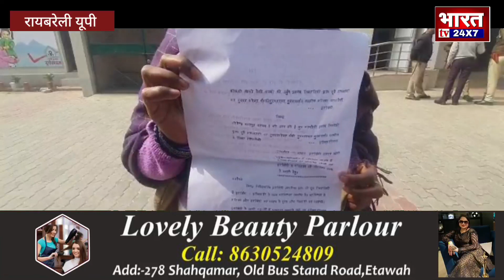सैंया भए कोतवाल तो अब डर काहे का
लोकेशन-रायबरेली

स्लग- सैंया भए कोतवाल तो अब डर काहे का

 एंकर- कहावत है सैंया भये कोतवाल तो अब डर काहे का।ये कहावत सही चरितार्थ हो रही है जिले के गुरुबख्शगंज थाना क्षेत्र के गम्भीरपुरवा गांव में जंहा का एक व्यक्ति थाने में पीआरडी है और थानेदार का परिचित होने के कारण गांव निवासी एक महिला को लगातार परेशान कर रहा है।पीड़िता जब थाने में उसकी शिकायत करती है तो थाना प्रभारी महिला की शिकायत को अनसुना कर देते है।मजबूरन आज पीड़िता को बड़े साहब के पास न्याय की गुहार लगाने आना पड़ा

वीओ-जिलाधिकारी कार्यालय परिसर में हाथ मे शिकायती पत्र लिए ये महिला लक्ष्मी है जोकि जिले के गुरुबख्शगंज थाना क्षेत्र के पूरे गंभीर गांव की निवासी है।पीड़िता व गांव के धीरेंद्र बहादुर यादव जोकि थाने में पीआरडी जवान है के घर आमने सामने है।पीड़िता अपने घर मे खड़ंजे की ओर दरवाजा लगवा रही थी।जिसका विरोध धीरेंद्र कर रहा है।धीरेंद्र ने थाने में अपनी पहचान का फायदा उठाकर पीड़िता के पति सीक सादे कागज पर अंगूठा लगवा लिया और उसका शांतिभंग में चालान करवा दिया और उसी कागज पर सुलहनामा भी लिखवा लिया।पीड़िता ने इसकी शिकायक्त थानेदार से की तो सब पीड़िता को थाने से भगा दिया।थकहार कर आज पीड़िता डीएम की चौखट पर न्याय की आस में पहुची।

बाईट-लक्ष्मी (पीड़िता)